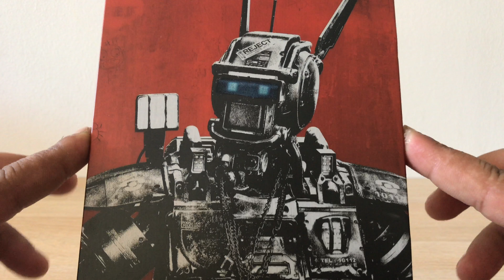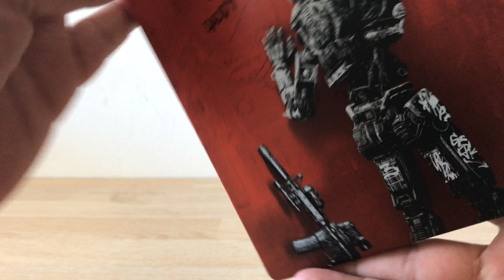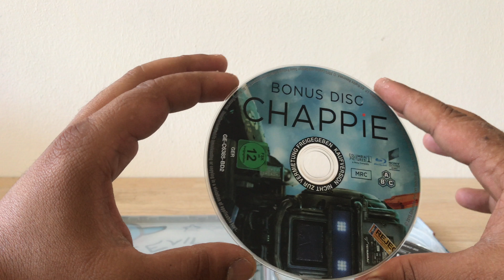Chappie steelbook DE Présentation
Présentation du steelbook allemand de Chappie.